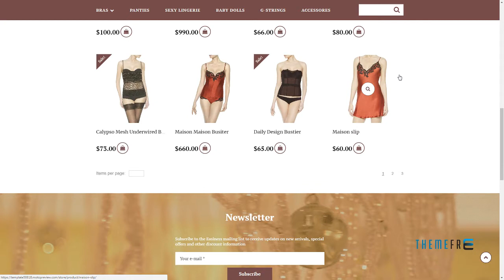Lingerie Responsive MotoCMS Ecommerce Template TMT | Free Template R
- Animation: HTML plus JS, Lazy Load effect

 - Layout: Flexible

 - Media: Video Integration, Media Library File Manager